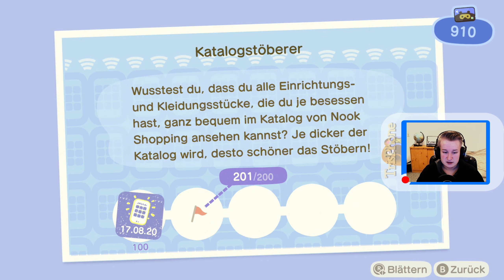Besuch in unserer neuen SCHNEIDEREI 🌟 ANIMAL CROSSING NEW HORIZON 🌟 #24 [Deutsch] Let's Play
Das ist die Folge 24 "Besuch in unserer neuen SCHNEIDEREI" von dem Let's Play ANIMAL CROSSING NEW HORIZON (Deutsch, German). Diesmal geht es auf die Insel, sich ein wenig zu entspannen muss ja auch mal sein. Viele Pläne habe ich mir schon gemacht um meine Insel zu gestalten. Ab und zu zeige ich auch verschiedene andere Inseln und besuche die dort ansässigen Einwohner.

Animal Crossing New Horizon ist ein Echtzeitsimulationsspiel, wo du als Spielbarer Charakter dein eigene Insel gestalten kannst nach deinen Belieben. Sei es dein eigenes Haus oder die Gestaltung der kompletten Insel. Hier kann man sich reglich entspannen und seiner Fantasie freien lauf lassen. Mit schönen Events gibt es auch immer mal Abwechslung in dieser Spielereihe. Also worauf wartest du noch, lass dein Abenteuer beginnen.

ENTWICKLER STUDIO: Nintendo EPD
PUBLISHER: Nintendo
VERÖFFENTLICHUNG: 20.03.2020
GENRE: Lebenssimulation

____________________WICHTIGE INFO________________________
In den Kommentaren bitte ich:
Kritik verknünftig zu äußern
einen freundlichen Umgang untereinander
keine Spoiler
kein Spam
keine Werbung
keine Sub4Sub Anfragen